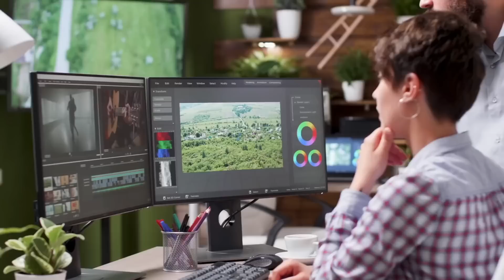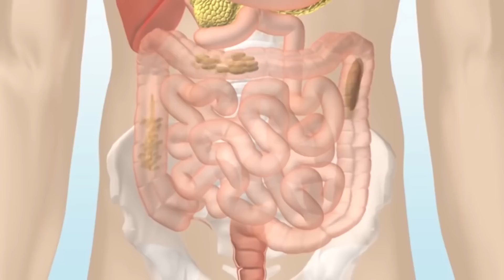Das hilft deiner Darmflora und baut sie auf!